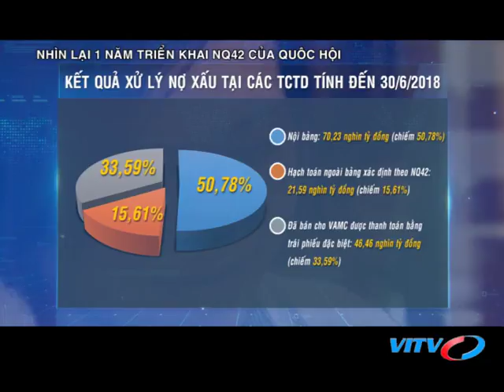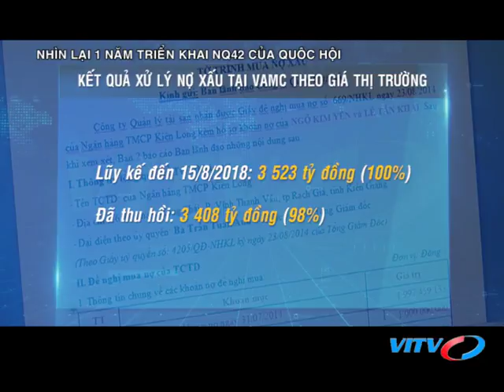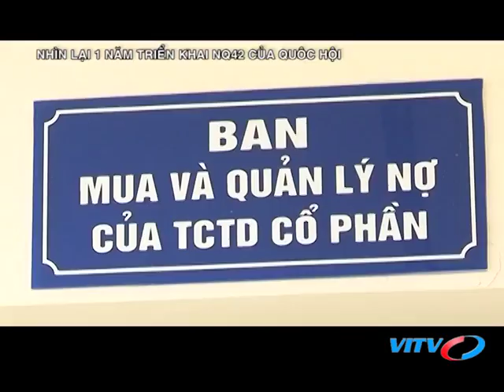VITV - Tạp chí ngân hàng - Nhìn lại 1 năm triển khai NQ42/QH về xử lý nợ xấu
VITV - Tạp chí ngân hàng - Nhìn lại 1 năm triển khai NQ42/QH về xử lý nợ xấu phát sóng 21:15 ngày 03/09/2018